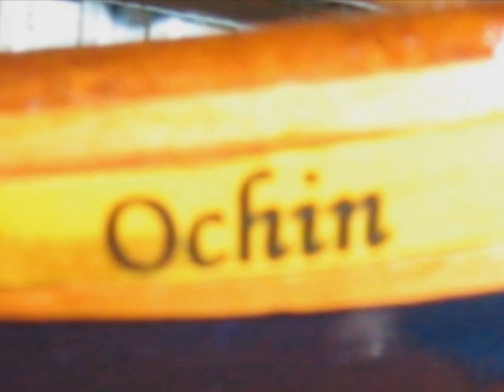gozzo ligure a motore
Modellismo navale